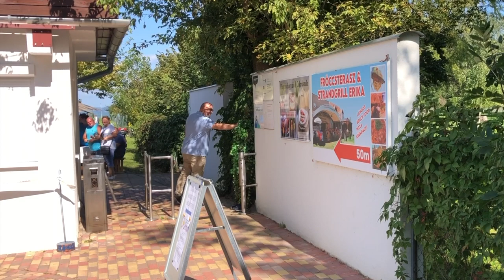Vicces produkció rendelés céges rendezvényre falunapra műsor